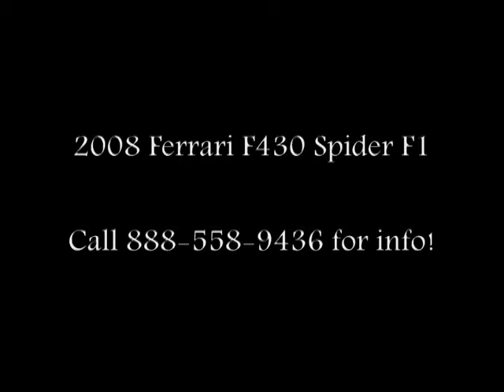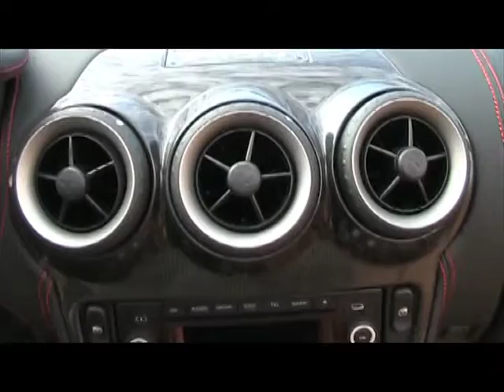2008 Ferrari F430 Spider F1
Scottsdale Ferrari is proud to offer this 2008 Ferrari F430 Spider F1!  It looks awesome in Rosso Corsa over tan.  It features an extensive options list.  The interior and exterior are immaculate.  A quick view of this walkaround video and we are sure you will agree!